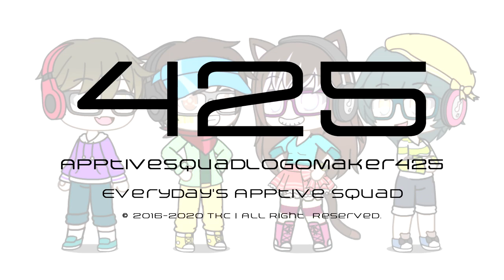ApptiveSquadLogoMaker425 "Arkitech" Logo (Gacha Life Version)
That was My Gacha Life Version and Inspired by MagicalSuperstarLogoEditor973 / PPLE396 HD Once Again.